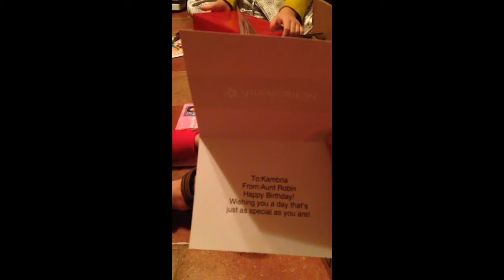Thank you aunt robin!